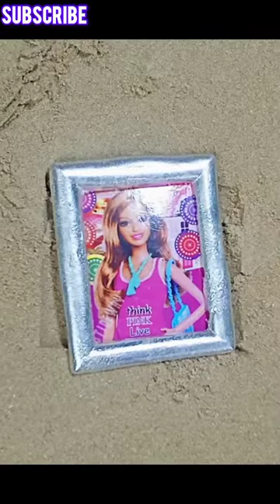toy cast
casting photo frame keystand